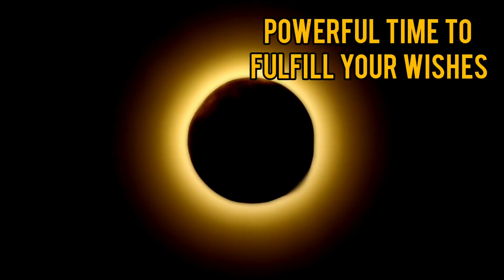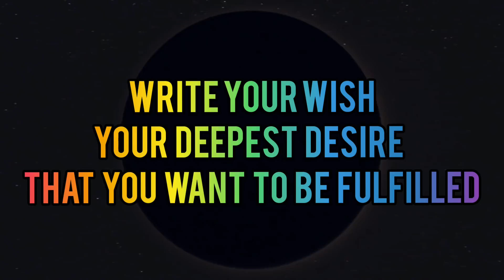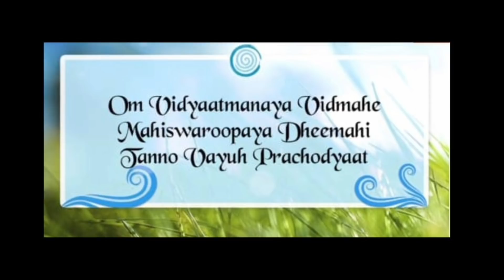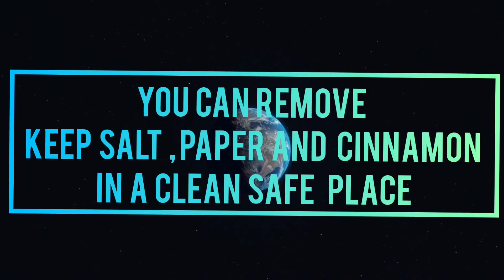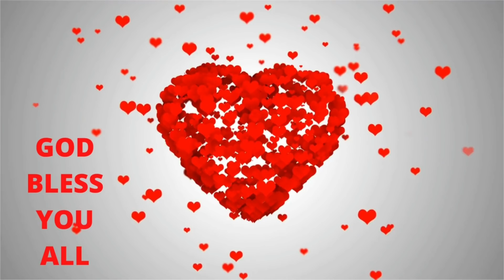सिर्फ ये बोलने से हो जायेगी हर इच्छा पूरी. maha chamatkari upay. Aarika Marwah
in todays video i have shared a very powerful upay (ritual). This is not only to fulfill wishes but also great for finding the way out of a stagnant situation and moving forward in life. If you are feeling stuck or having a hard time with a specific problem must do it.

Shaeina Seth